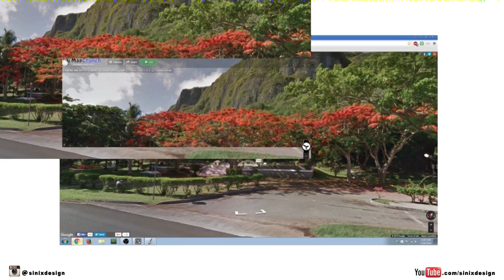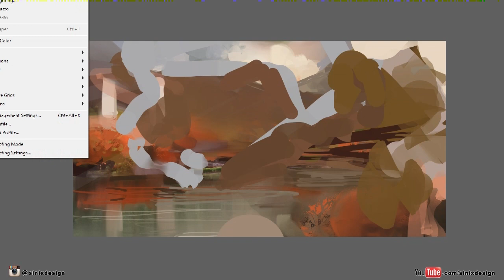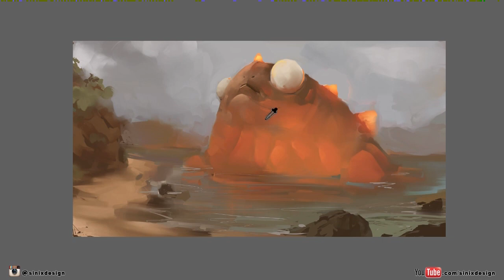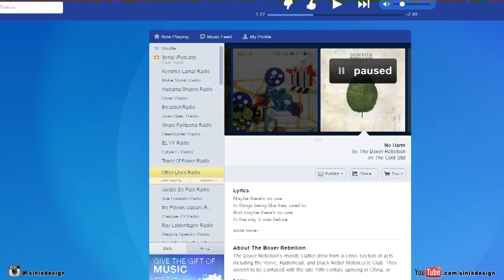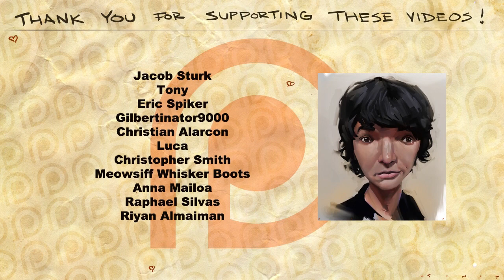Paintsploration! Weekdays at 11am PST on Twitch.tv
Just wanted to make a proper announcement on YouTube.  I'm doing my best to stream for at least an hour every single weekday, come hang out and draw if you're free.  It's just casual fun.

Cheers everyone!